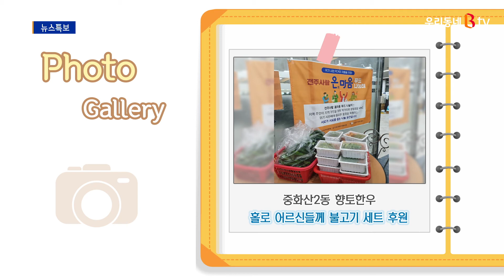[포토뉴스]완산구청 직원이 기부한 텀블러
다음은 포토뉴스입니다.
오늘의 픽, 확인해볼게요.

네, 오늘 사진에는
텀블러 여러 개가 놓여있습니다.
예전부터 플라스틱 일회용 컵 대신
텀블러 사용의 중요성이 강조되어 왔는데요.
특히 코로나19로 배달음식으로 인한
일회용품 사용이 폭증하면서
이 중요성이 다시 한 번
느껴지고 있습니다.

이 텀블러를 자세히 보시면
스티커가 붙어 있는데요.
'완산구청 직원이 기부한 텀블러'
라고 적혀 있습니다.
구청 직원들이
일회용품 사용을 줄이기 위해서
'잠자고 있는 텀블러 기부 캠페인'을 연 건데요.
각자 집에서 사용하지 않는
텀블러를 청사 내 카페에 기부하고

이렇게 청사 내 사무실에서
직원들 뿐만 아니라
각종 회의나 행사를 진행할 때에도
텀블러나 다회용 컵을 사용하기로 했습니다.

이렇게 전 청원이 한마음 한뜻으로
일회용품 줄이기에 적극 동참한다면
주변 카페나 음식점 등으로도
이 영향이 펼쳐질 것 같네요.